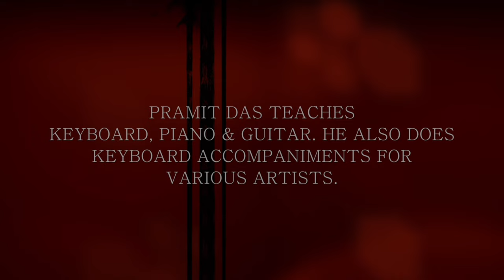Chirodini Tumi Je Amar-Dil Me Ho Tum-KeyboardSynthesizer Instrumental-Pramit Das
Chirodini Tumi Je Amar-Dil Me HoTum Aankhon Mein Tumi-Instrumental Synthesizer/Keyboard_Pramit Das On Roland Fa 06 & Korg Pa 300-All Total Music Programming & Video Background In This Video Instrumental Arpeggio Programming-Pramit Das

Original Music : Bappi Lahiri
Original Artists : Kishore Kumar, Bappi Lahiri, Asha Bhosle
Bengali Film : Amar Sangee
Directed By Sujit Guha
Written By Anjan Chowdhury
Produced By Dipti Pal
Starring : Prasenjit Chatterjee, Vijayeta Pandit Release Date : 7th September 1987 Country India, Language Bengali

Dil Mein Ho Tum Aankho Mein Tum-Instrumental(No Original Sound Track) Korg Pa 300 Roland Fa 06 Arpeggio & With Programming-Pramit Das..Film-Satyamev Jayate 1987..Original Singer Kavita Krishnamurti Bappi Lahiri..Lyrics Faruk Kaiser..Starring Vinod Khanna, Anita Raj

Romantic Melodies Instrumental Chirodini Tumi Je Aamar

Here carefully taught piano / keyboard / synthesizer / organ / casio, guitar - Hawaiian guitar Spanish guitar. We also teach students at home and in our own educational institution. Musical education is given to children from five years to any age. I also teach Guitar, Piano, Synthesizer online with care. With Google Duo, WhatsApp, Facebook, etc., you can easily learn music from anywhere in the world at home. If you need the notation of any song you can contact .. English, Bengali & Stave in any language. Here High Fine Quality Karaoke (with the Scale and Tempo of the song as per your convenience) is made. As you like.